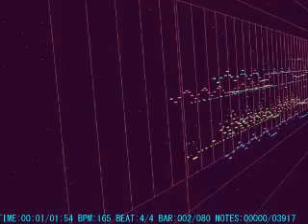【MIDI】 長曾我部元親のテーマ